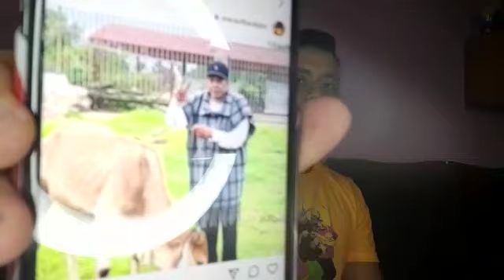Salman khan के favourite bollywood के superstar का ये हाल,गाय बछड़ों को चरा रहे है,खेत जोत रहे है 😱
देखिए Salman khan के favourite bollywood के superstar का ये हाल, गाय बछड़ों को चरा रहे है,खेत जोत रहे है 😱